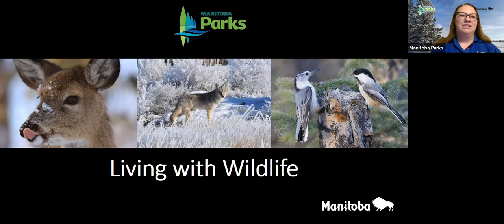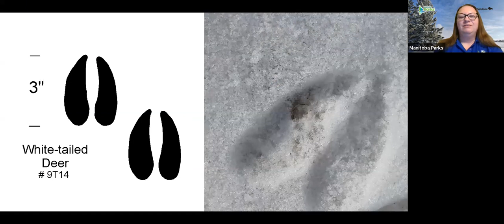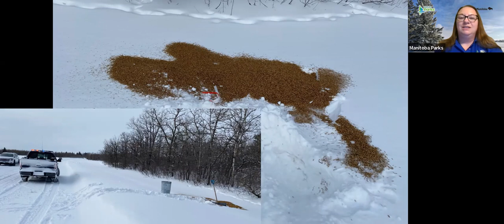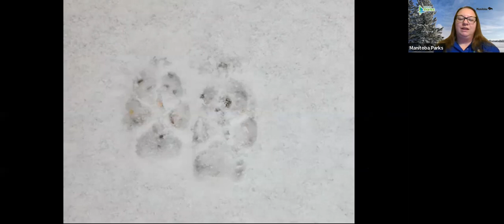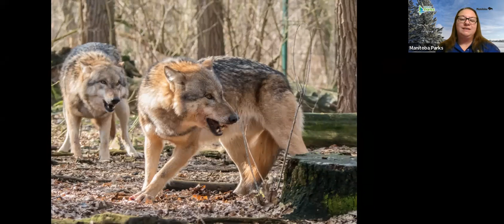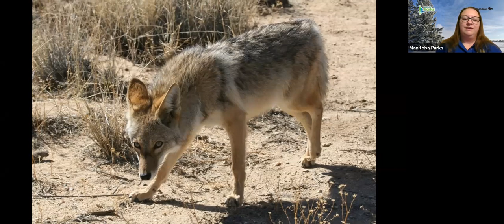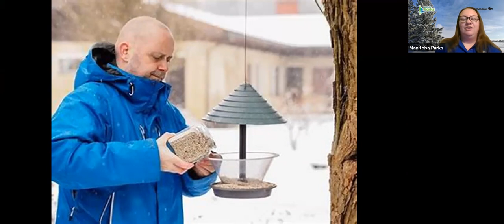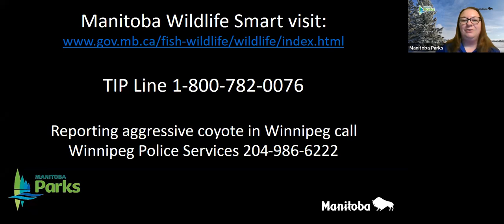Living with Wildlife Webinar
Human-wildlife interactions can take place in both natural and urban settings. In this webinar, a Park Interpreter shares what you can do to keep your family and your property Wildlife Smart and avoid conflict with winter wildlife such as white-tailed deer, coyotes and winter birds.